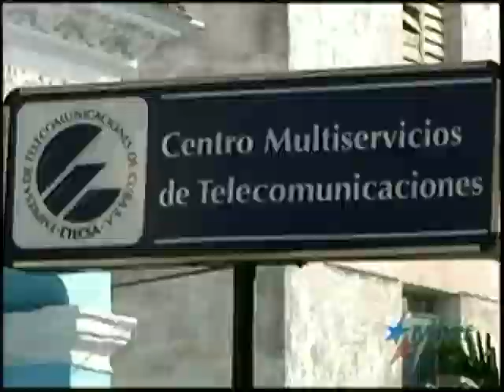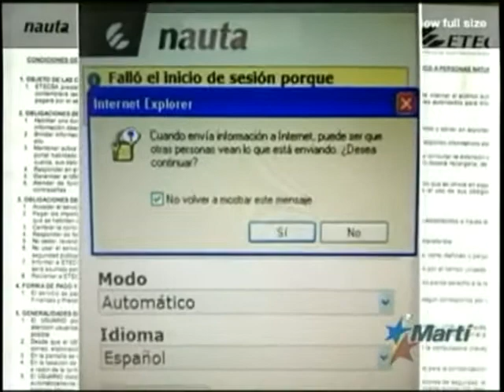TV Martí Noticias — Salas de navegación cubanas: algunos sitios sí, otros no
(TV Martí Noticias) —| Jun. 05 Tras la ampliación del acceso a internet en Cuba, ciudadanos han podido acceder a varios sitios extranjeros digitales de noticias, sin embargo, el acceso a la red de redes continúa restringido. Nos informan desde la isla que tras haberlo intentado, no han podido llegar a determinados sitios web, entre ellos el de los Martí, martinoticias.com. La periodista Karen Caballero tiene los detalles.